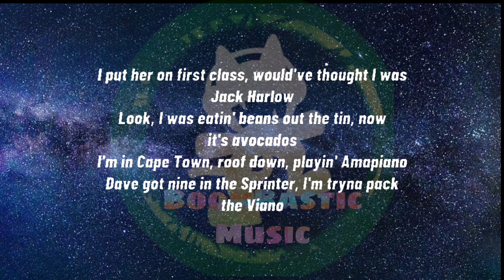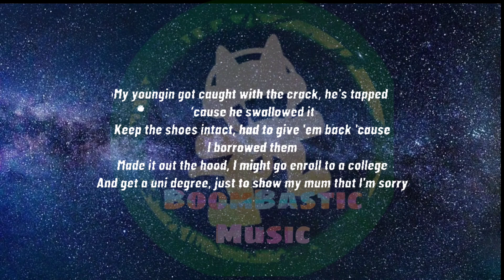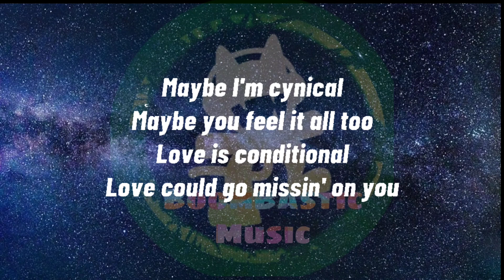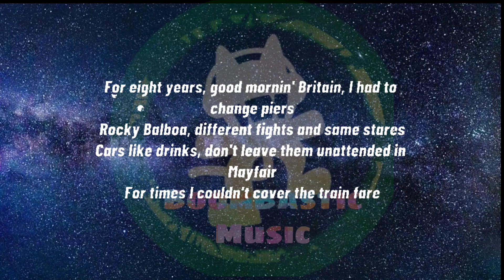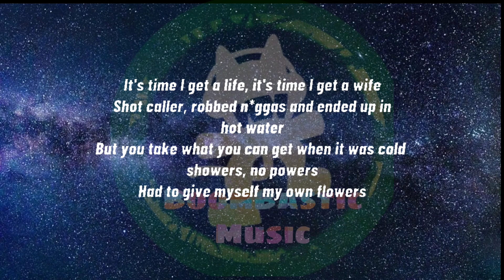Dave & Central Cee - Our 25th Birthday ( Lyrics )